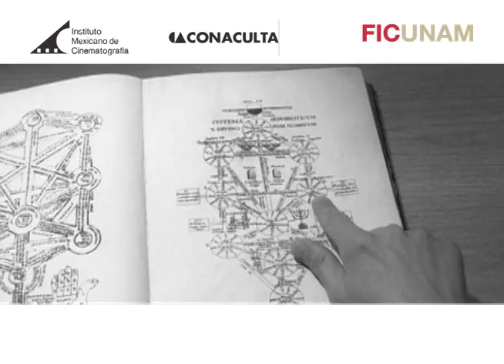Presentación de la sección Ahora México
1er Festival Internacional de Cine UNAM (Universidad Nacional Autónoma de México)

(Todos los derechos de Propiedad Intelectual que de la obra deriven pertenecen a FICUNAM)